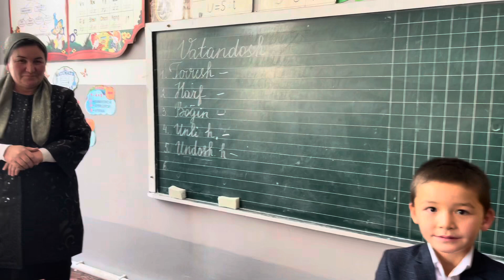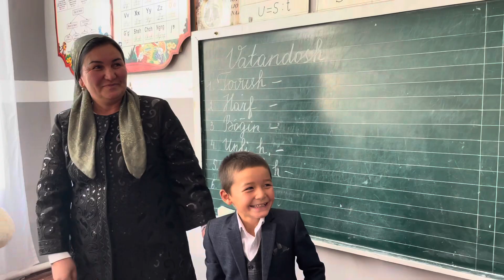ANDIJON VILOYATI ASAKA TUMANI | 30-MAKTAB | UYGA TASHRIF LOYIHASI